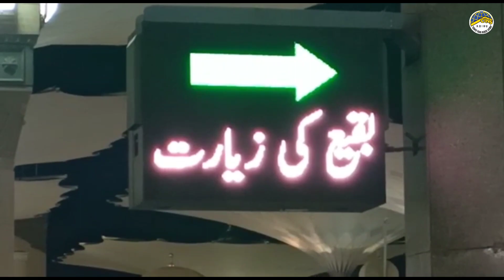Makam Baqi' & muwada'ah Rasulullah SAW | Jama'ah Umroh PT. CAHAYA INDAH NURUSH SHOBAH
Ziarah Makam Baqi' & muwada'ah Rasulullah SAW | Jama'ah Umroh PT. CAHAYA INDAH NURUSH SHOBAH